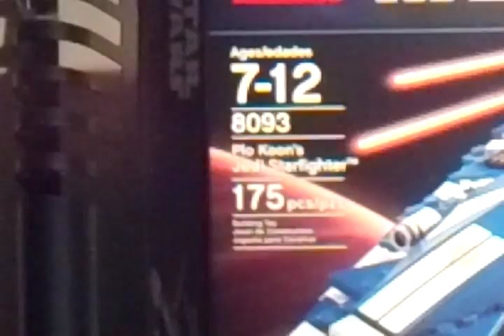LEGO Star wars - The Clone Wars review - Plo Koon Jedi Star Fighter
Ages 7-12

Pic 175

$25.00 at ToysRus